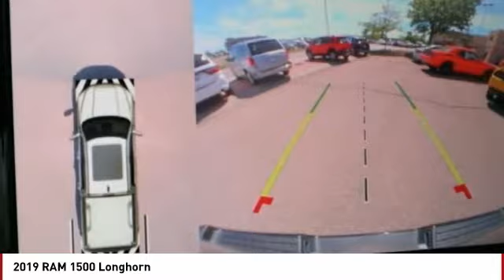2019 RAM 1500 Colorado Springs CO 7771T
Looking for the right Vehicle? Today could be your lucky day. this 2019 RAM 1500 could be yours.